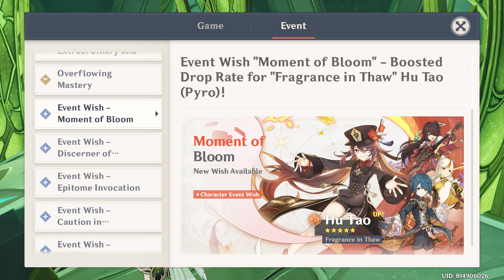Hu Tao and Yelan banners along with weapons confirmed | Genshin Impact